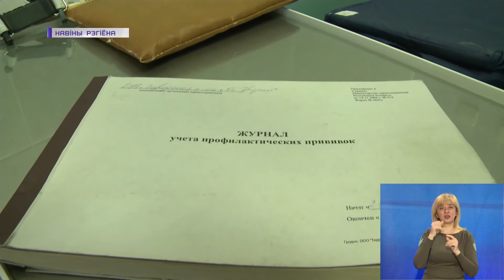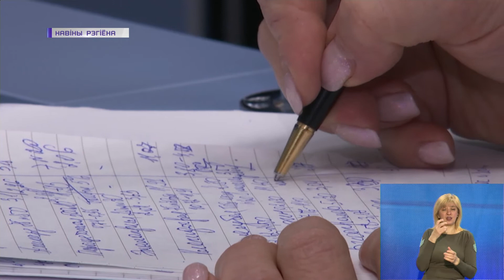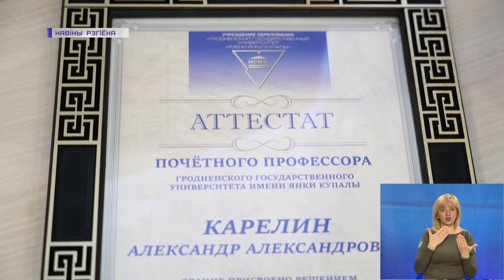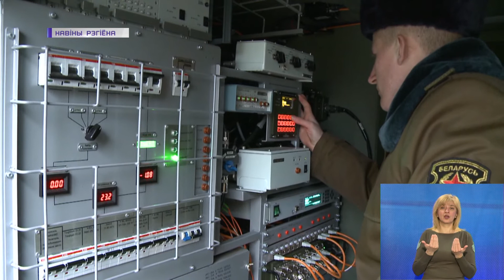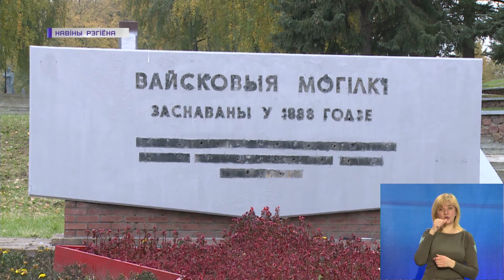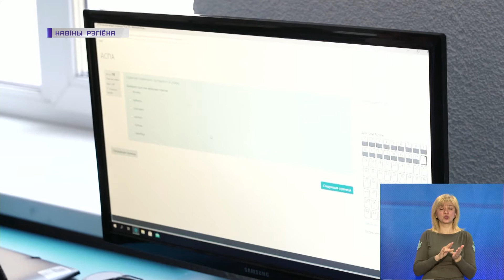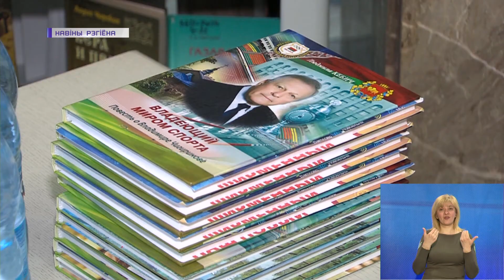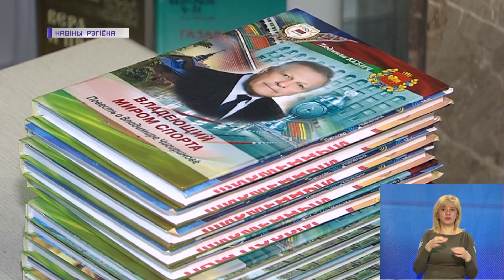Новости Гродно. Инфоэкспресс. Итоги недели. 23.10.2021